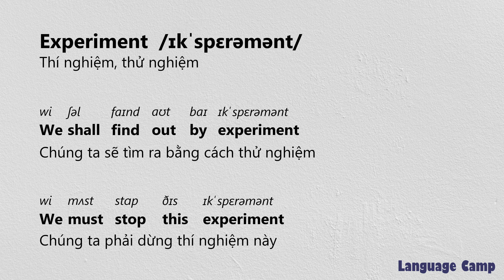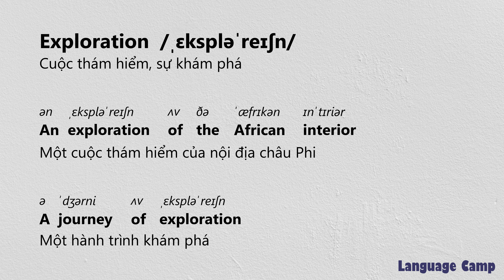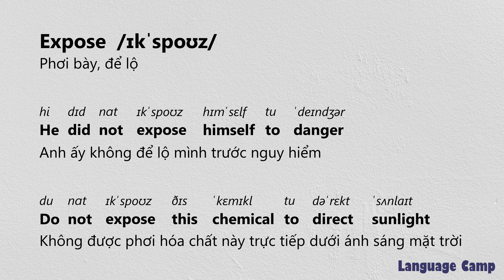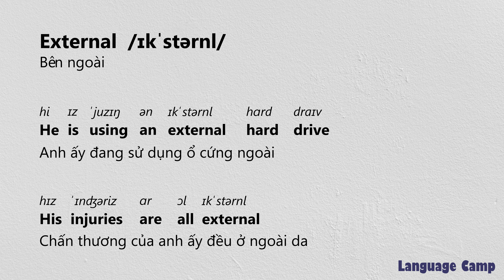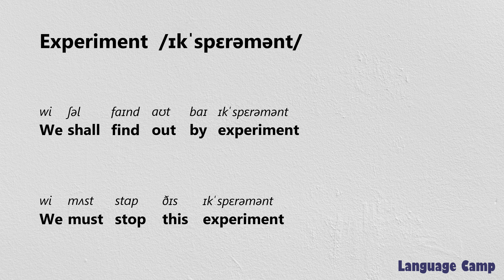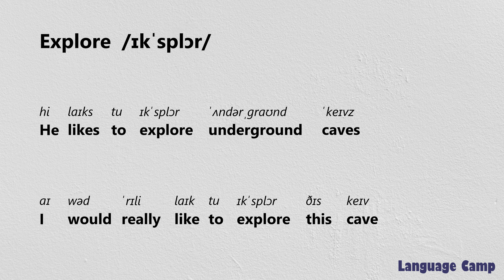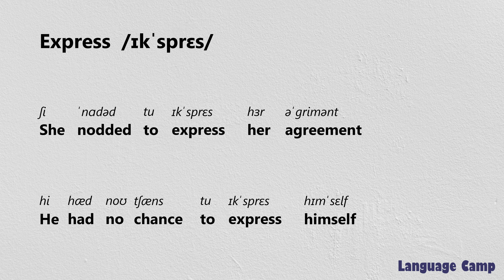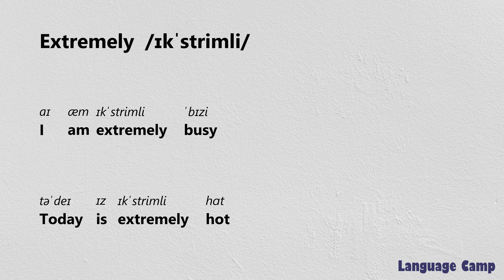《921 - 940》3000 từ tiếng Anh thông dụng nhất có ví dụ kèm phát âm và dịch nghĩa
Bước 1: Mở ứng dụng ghi âm và bắt đầu ghi âm.
Bước 2: Tạm dừng ở câu cần luyện tập rồi mở ô bình luận.
Bước 3: Chuyển qua bàn phím tiếng Anh.
Bước 4: Click vào icon micro và nói to câu đang hiện trên video.
Bước 6: Xem lại file ghi âm để xem mình đã phát âm như thế nào.

experienced
experiment
expert
explain
explanation
explode
exploration
explore
explosion
export
expose
express
expression
extend
extent
external
extra
extraordinary
extreme
extremely